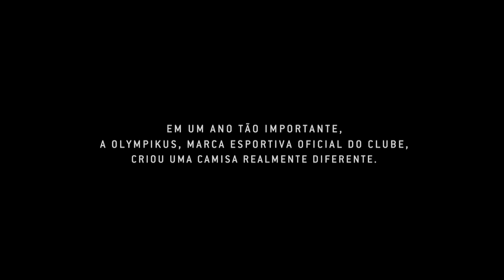Flamengo - O Manto Sagrado do Centenário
Para celebrar o ano do centenário do futebol do Flamengo, um dos maiores times do Brasil, a Olympikus, patrocinadora do clube, e a Netshoes, surpreenderam seus clientes com uma entrega inusitada.